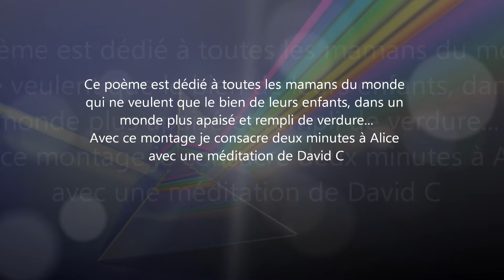"Imagical Gallery" by Daniele Chany - SMI 11.15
Régie son & image : Jean Gregorio
Distribution Internet : Sony Magellan Images 2.0
Bande son : "Together alone" par Hammock (2011)

Channel Kristina est l'auteur du texte :
"Poème pour une petite princesse"

Poétesse.. Devineresse.. Enchanteresse
Je t'aime d'une infinie tendresse..
Avec hardiesse, tu fais des prouesses,
jouant des mots avec élégance et finesse
Tu les professes, les fait répéter sans cesse
avec gentillesse, délicatesse, sagesse,
parfois une petite maladresse
Mais qui saurait tenir rigueur
à une si jolie petite-maîtresse ?

Channel Kristina